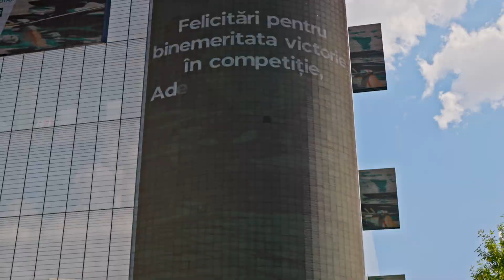CEC Bank, surpriză pentru canotori la întoarcerea de la Jocurile Olimpice de la Paris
CEC Bank le-a pregătit sportivilor o primire specială luna trecută, la întoarcerea de la Jocurile Olimpice de la Paris! 🥇🥈

Acest gest extraordinar a adus emoție și bicurie în inimile tuturor! Sportivii au primit tricouri inscripționate cu mesaje de la cei dragi, iar surpriza a fost și mai mare atunci când toate aceste mesaje de susținere și felicitare au fost proiectate pe ecranele gigant de pe magazinul Cocor. 💚

Astfel de momente sunt cu adevărat memorabile și suntem recunoscători pentru faptul că suntem înconjurați de oameni care cred în noi și ne susțin necondiționat. Mulțumim, CEC Bank, partener de dezvoltare al Federației Române de Canotaj, pentru că ați transformat această zi într-o amintire de neuitat! 🇹🇩